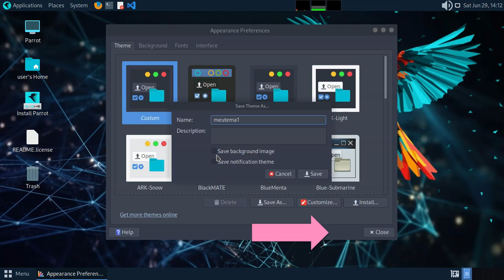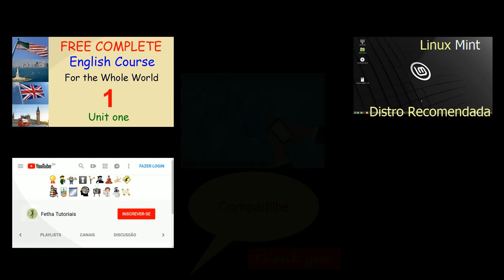Como Salvar um Tema do ambiente MATE no Linux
ASSISTA TAMBÉM NO CANAL FETHA TUTORIAIS:

Zorin 95 theme no Zorin OS 16 beta. Como instalar o tema do Zorin 95 e Gnome-Tweaks no Ubuntu